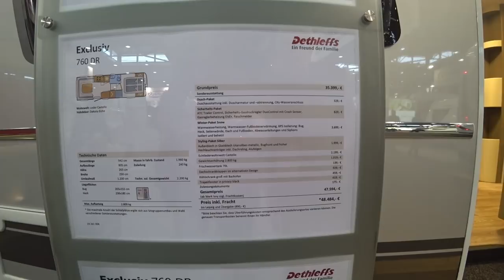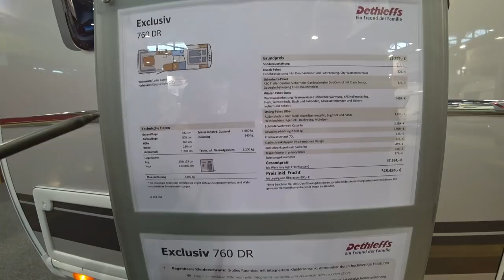Wohnwagen, Dethleffs Exclusiv 760 DR - #75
Vorstellung des Wohnwagen Dethleffs Exclusiv 760 DR mit Queensbett auf der Messe in Leipzig.
Für die freundliche Beratung bedanken wir uns bei Regina Linstaedt von der Firma Caravan Park Erkner GmbH